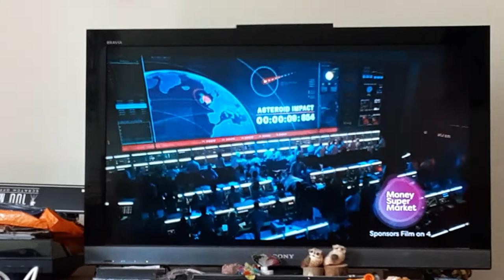Baggage Claim Film 4 Intro